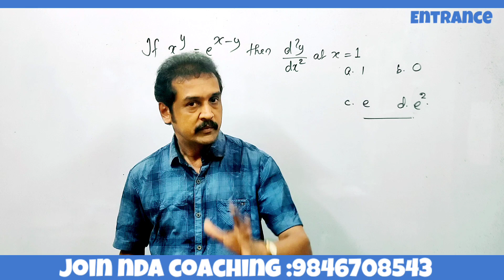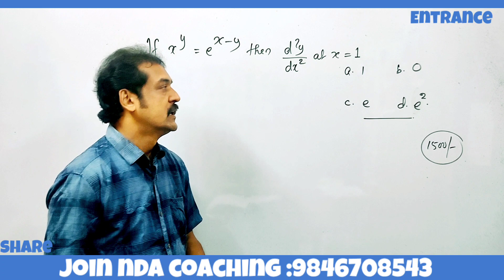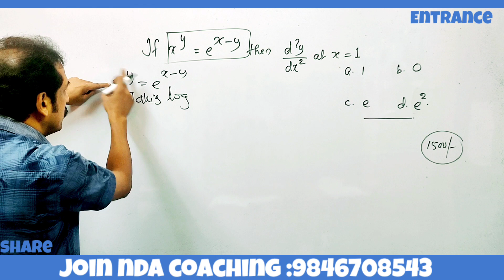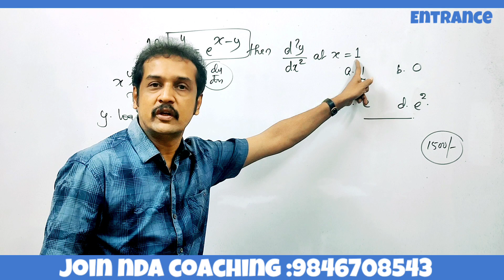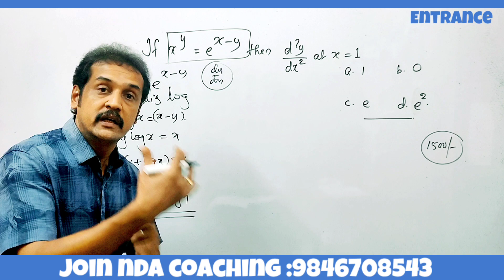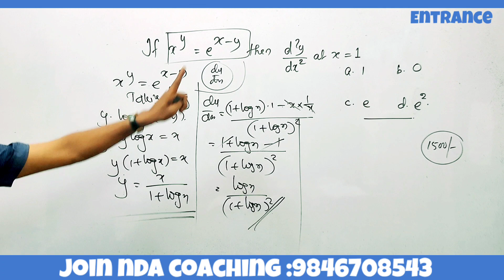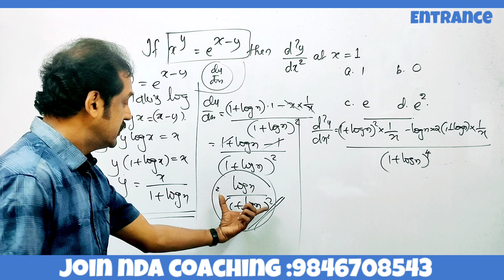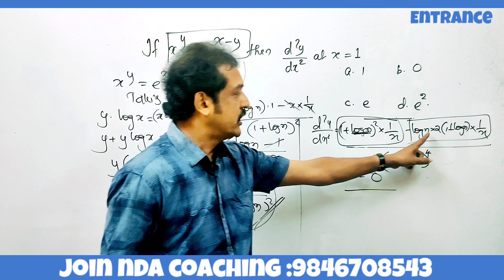NDA maths | very important question and solution | differentiation important question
NDA entrance mathematics classes in Malayalam
 NDA entrance integration problems and answers in Malayalam
 entrance NDA integration techniques
 NDA entrance integration tricks